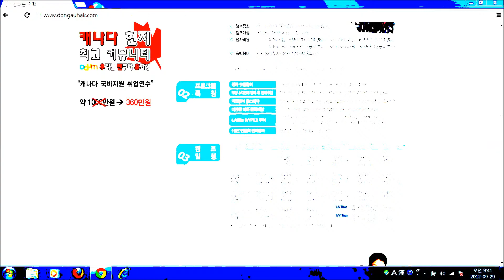세상을 이기는 힘